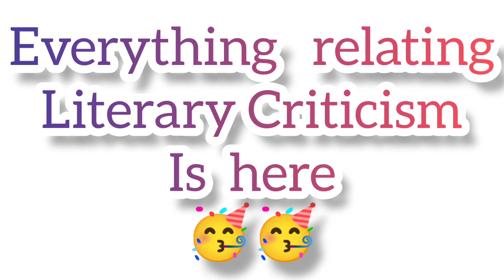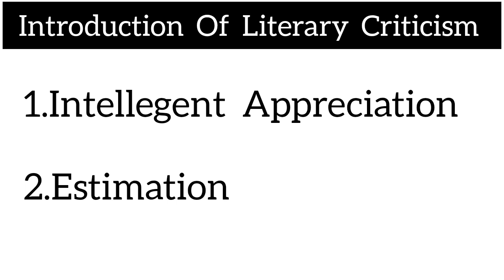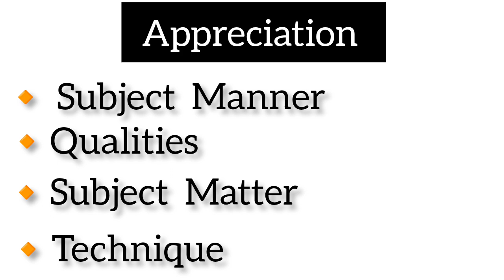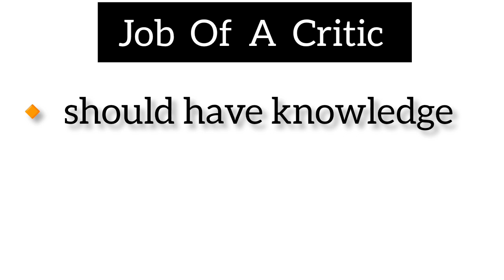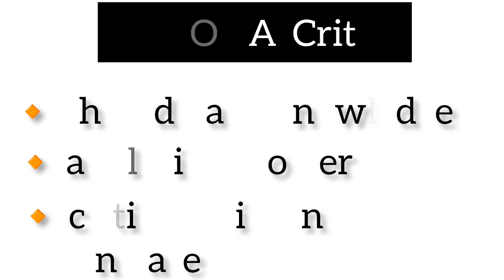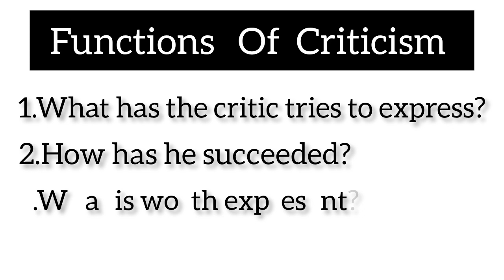Literary Criticism|Introduction to Literary Criticism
Introduction to Literary Criticism
What is Criticism?
Job of a Critic.
Function of Criticism.
Definition of literary criticism
Origin of word criticism